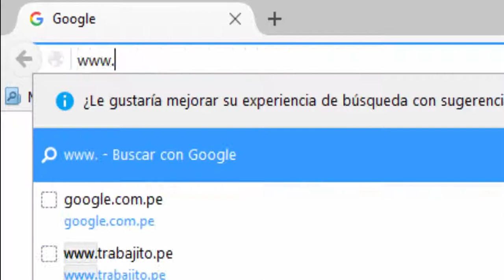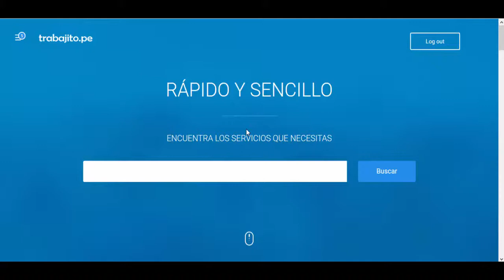Trabajito.pe (Final)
Descripción del funcionamiento de la plataforma Trabajito.pe